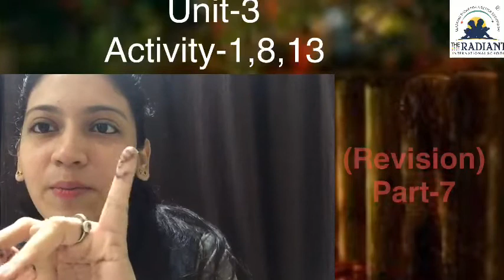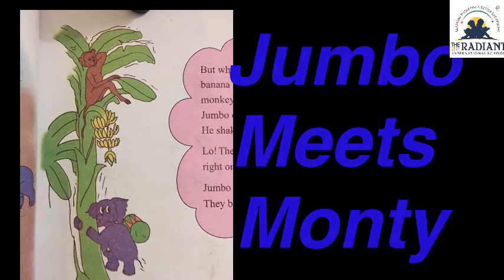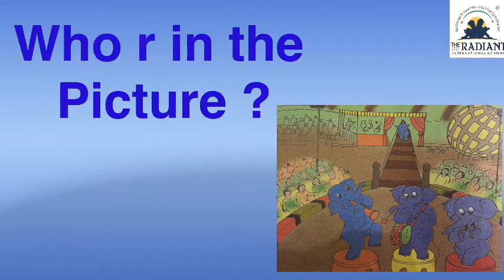GUJ MED STD 4 ENGLISH unit 3part 3 7 revision act 1,8,13